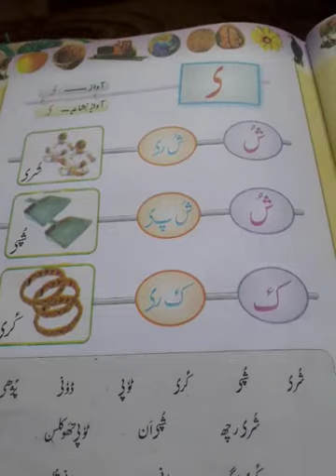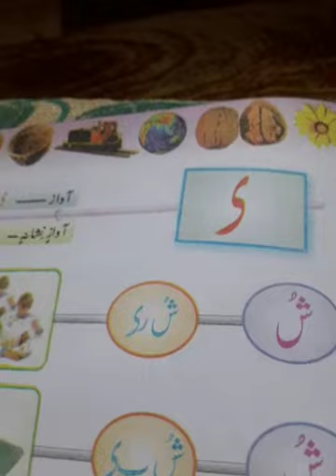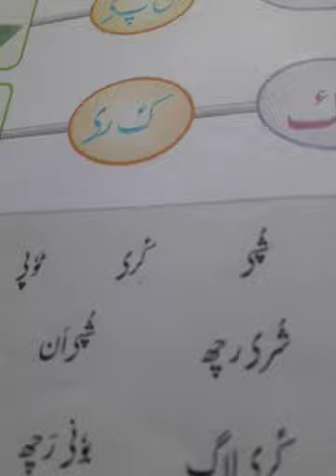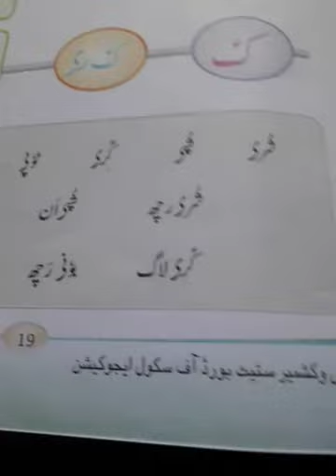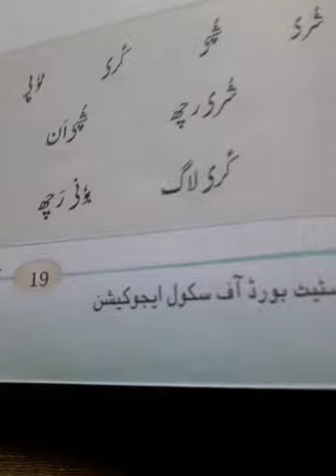Class 2nd Kashmiri Topic Aawaz te Aawaz Nishane delivered by Ghulam Nabi Ganaie.